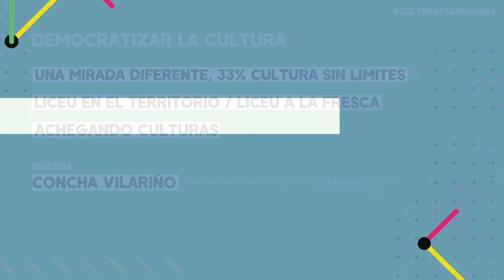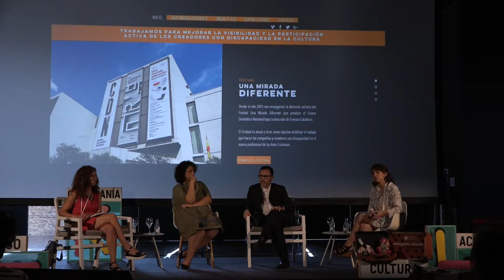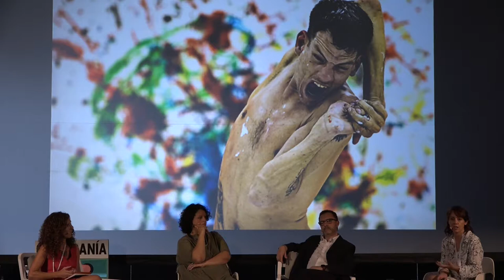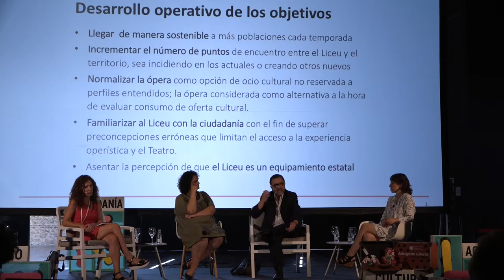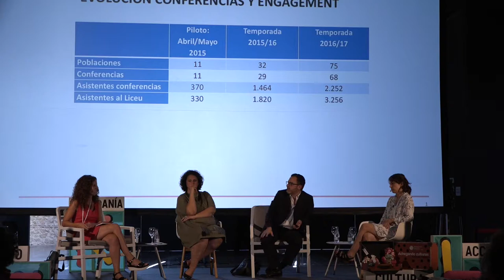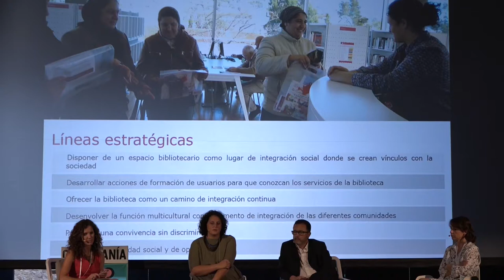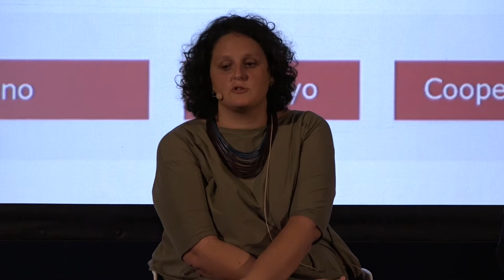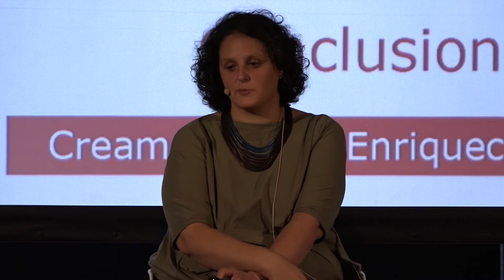Democratizar la cultura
“Acceso, Acción”
• Una mirada diferente, 33% Cultura sin límites.
• Liceu en el territorio / Liceu a la fresca.
• Achegando culturas.
Modera: Concha Vilariño. Subdirectora General de Coordinación Bibliotecaria, MECD.